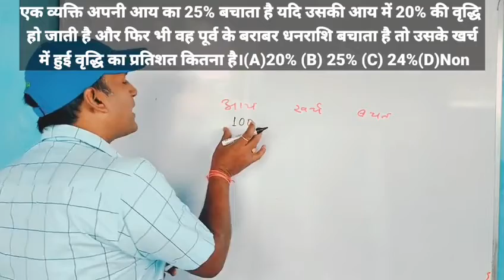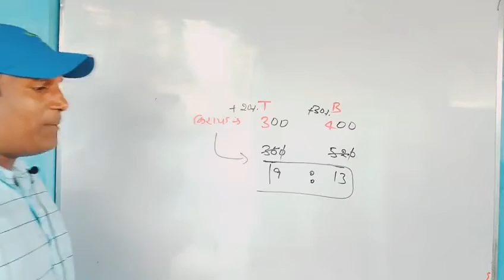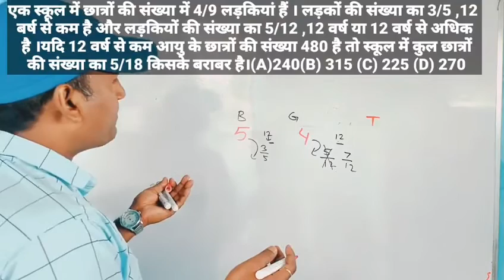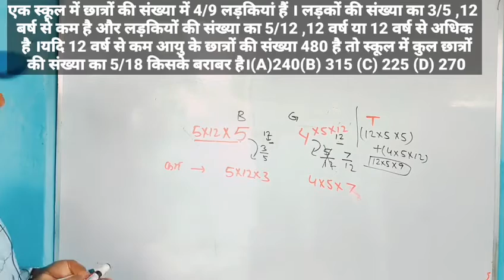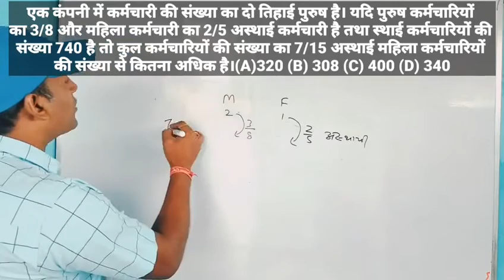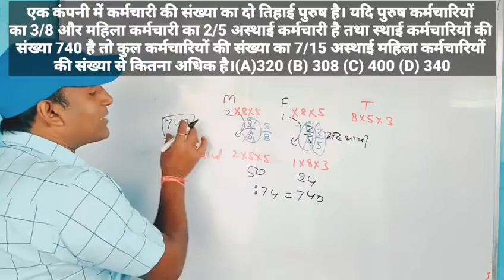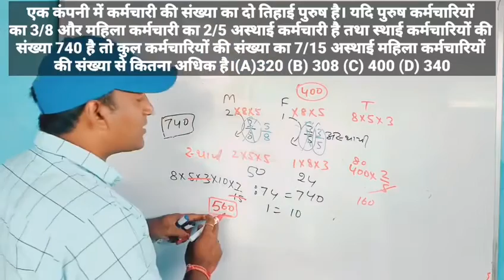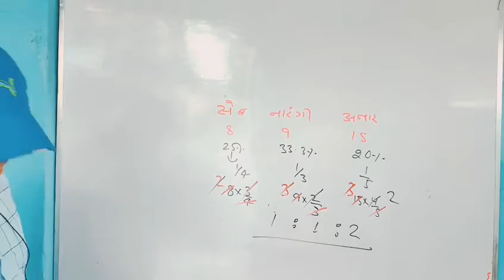RATIO AND PROPORTION || PART:- 13 || अनुपात और समानुपात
यह वीडियो अनुपात एवं समानुपात से संबंधित है जिसका यह 13वां पार्ट है।इस वीडियो में कई महत्वपूर्ण प्रश्नों को सॉल्व करके भी दिखाया गया है।इसके पहले 12 पार्ट दिया गया है जिसका लिंक है।
PART - 11:-
PART - 12:-
तथा इन सारे वीडियो का मैंने RATIO AND PROPORTION के नाम से एक प्लेलिस्ट भी बना दिया है।